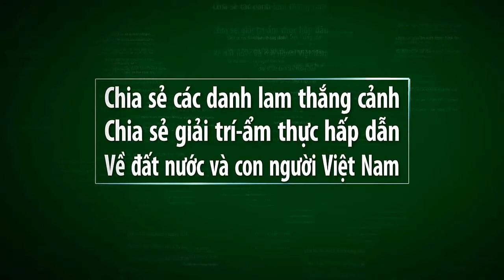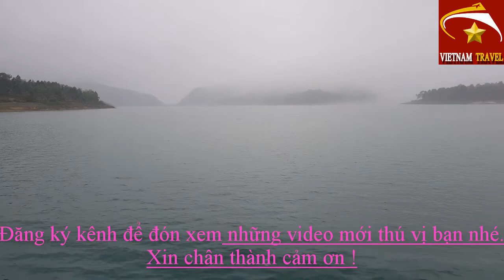Vietnam travel_ĐI CHÙA LÔI ÂM Ở QUẢNG NINH BẠN NÊN BIẾT_Du lịch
Video này mình xin giới thiệu đến quý vị và các bạn về chùa Lôi Amm ở uông bí quảng ninh.Đây là phần chúng ta chuẩn bị lên tàu để đi lên chùa.Xin mời quý vị cùng xem video nhé.